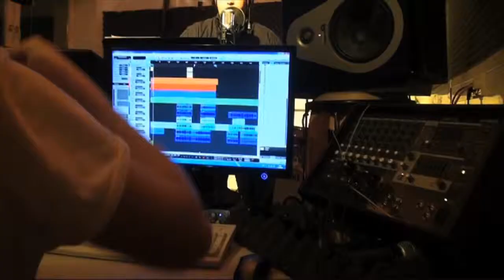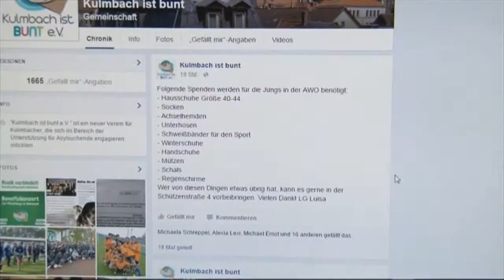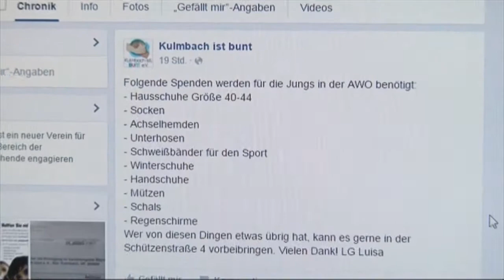Benefizkonzert für "Kulmbach ist Bunt"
"Wie können wir helfen?" Diese Frage haben sich im Jahr 2013 drei Schüler des MGF-Gymnasiums gestellt. Ihre Antwort: Ein Benefizkonzert zur Unterstützung des Baus von Schulen in Afrika. In kompletter Eigenregie trommelten die drei Musiker eine Band und einen Chor zusammen und studierten zur Weihnachtszeit Musikstücke von Bach bis Michael Jackson ein.

In diesem Jahr geht das Projekt in die dritte Runde. Die Gelder werden an den Verein "Kulmbach ist Bunt" weitergegeben, der sich für die Integration und Förderung von Flüchtlingen in Kulmbach einsetzt.

Redaktion/Drehbuch: Florian Reuner
Kamera/Schnitt: Florian Reuner